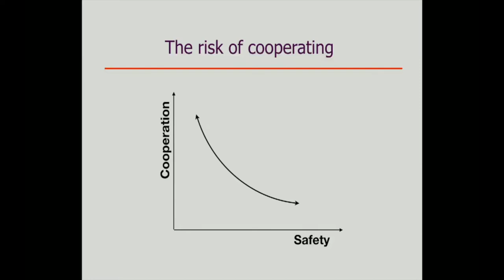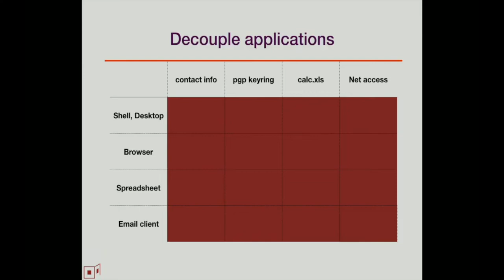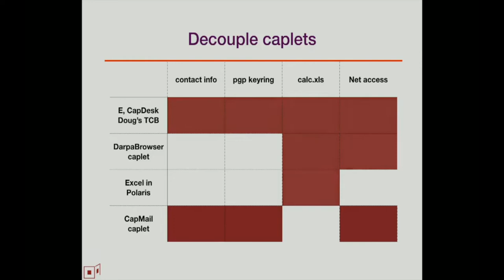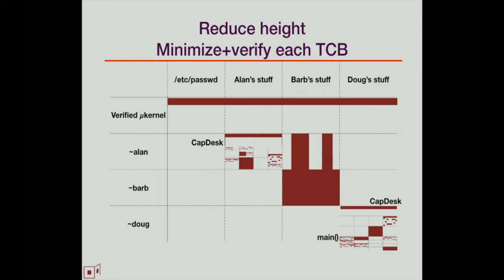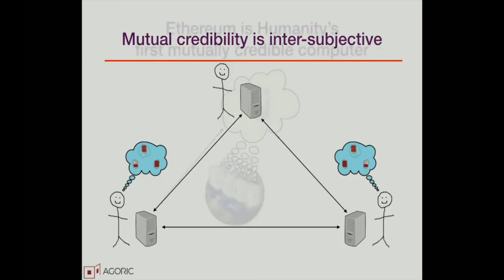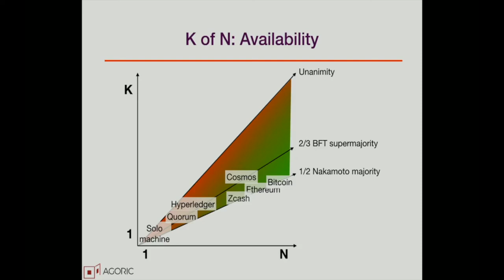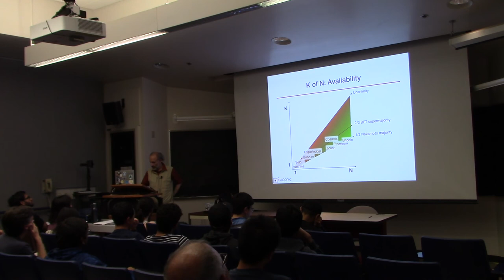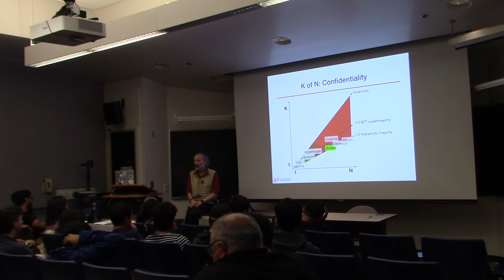Towards Secure Computing: Navigating the Attack Surface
Combine risk lowering strategies to get a *multiplicative* reduction in overall risk.

Mark S. Miller at UC Santa Cruz, April 2019

is a quick 15 min talk on the central theme of this talk.

Our civilization today rests on infrastructure that is not only insecure, but insecurable.We cannot eliminate risk, but we can be vastly safer. Qualitative arguments have been made for various security architectures, but without any overall framework for comparing them as alternatives or as complements. We present a visualization of the attack surface as a way to reason about aggregate risk, and show how the composition of several techniques --- blockchains, object-capability languages, patterns, protocols, user interfaces, and smart contracts --- can produce a multiplicative decrease in risk without loss of functionality.